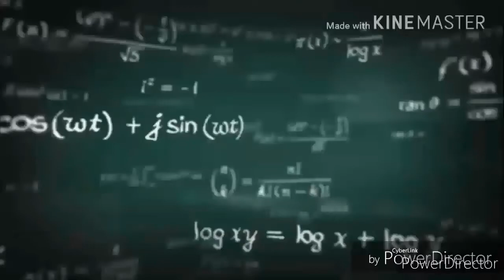Fedex panda Express | ถ่ายทำไม The Tuter 2018